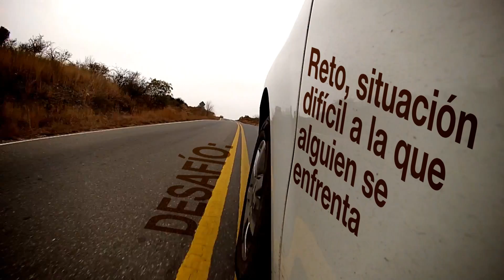HISTORIA DE VALIENTES intro demo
Fragmento introductorio del audiovisual...en proceso